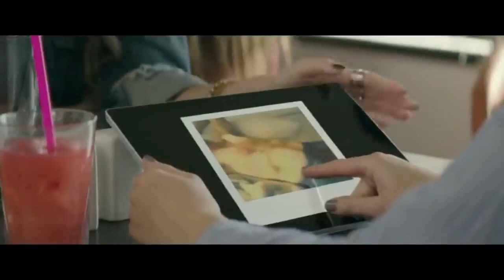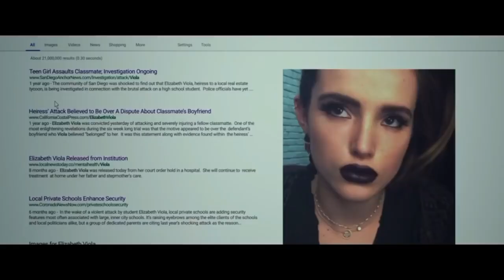You Get Me 2017 Thriller Hollywood Movie Explained In Hindi